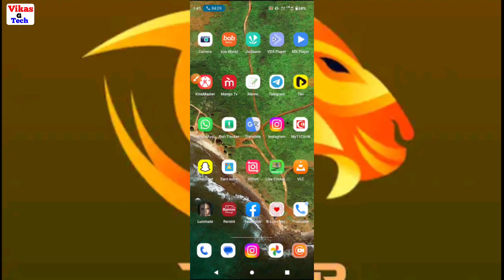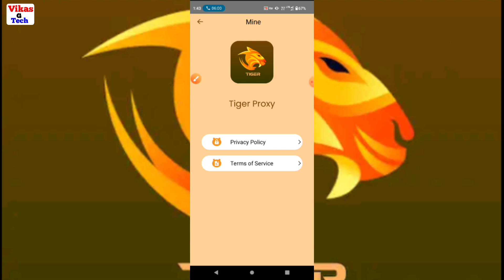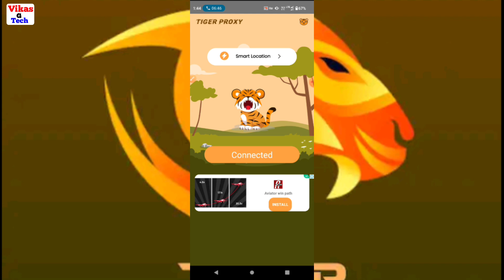How to use tiger proxy app || Tiger proxy app kaise use kare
Friend is video me bataya hoon ki `` Tiger proxy app kaise use kare " friend yadi aap ko video ke full information chahiye video ko poora dekhiye | Dosto video achhi lage to video ko like or channel par pahali baar aaye ho to channel ko subscribe kijiye friends yadi aap video ke bare me kuchh bhi poochhana chahate hai ya aap ke man me sujhhav ho to comment me jaroor bataye.